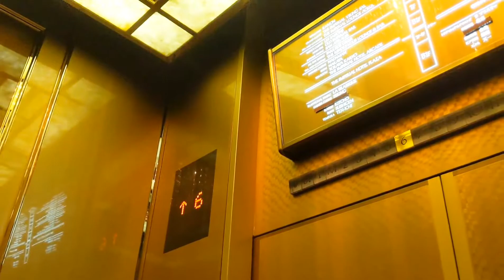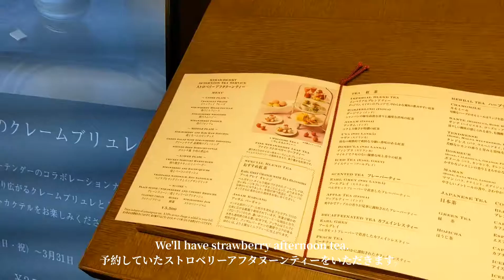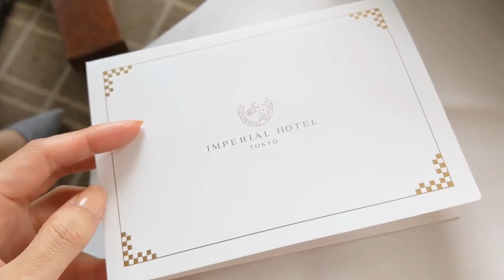(sub) 🍓 Afternoon tea at Imperial Hotel Tokyo / celebrating my friend's BD / vlog in Japan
She always says she want to go there,
so I took her there on her birthday 😏✨